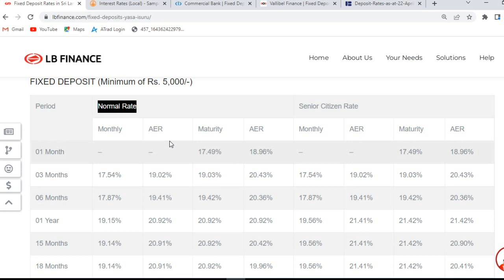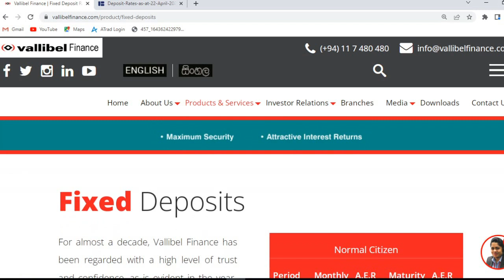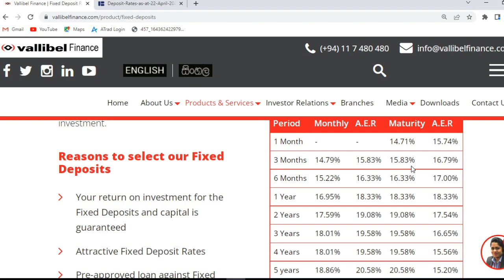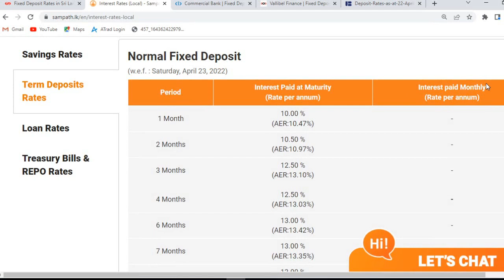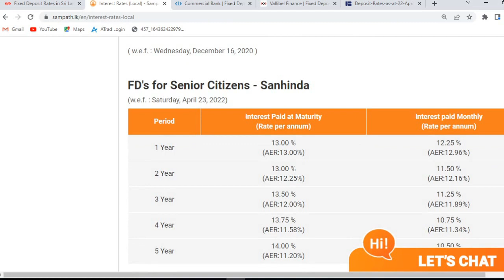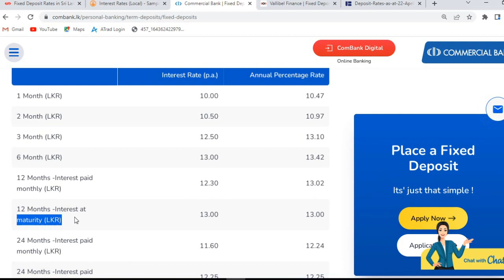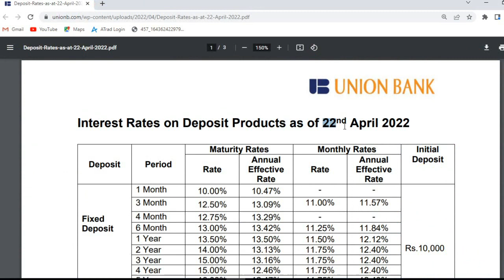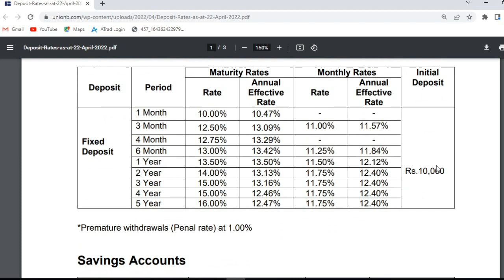Fixed Deposit Interest Rates in Sri Lanka | Latest FD rates | ස්ථාවර තැම්පතු පොළි අනුපාතික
Latest fixed deposit rates in the private banks of Sri Lanka
LB Finance, Vallible Finance, Sampath Bank, Commercial Bank, Union Bank FD rates.